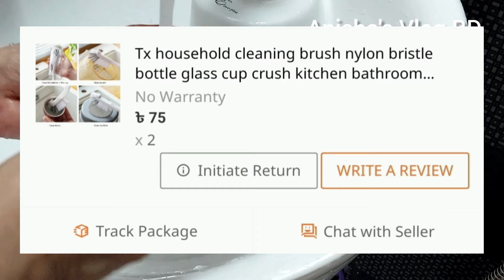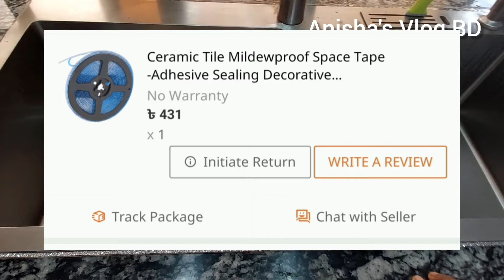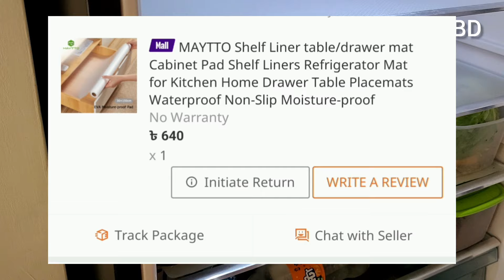সহজভাবে কার্পেট ধুয়ে নিয়ে দামসহ দারাজের প্রোডাক্টসগুলো দেখিয়ে দিলাম। Daraz | Vlog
আসসালামু আলাইকুম
কেমন আছেন সবাই? আশা করি সবাই ভালো আছেন। আজকের ভিডিও তে আপনাদের সাথে শেয়ার করছি আমার ছোট্ট ১টা ব্লগ।  আশা করি ভিডিও টা ভালো লাগবে।

So enjoy the makeover of this tiny space & do let me know your suggestions & feedback in the comment section...It will keep us motivated too make more videos...

❤️❤️Thank u so much watching❤️❤️